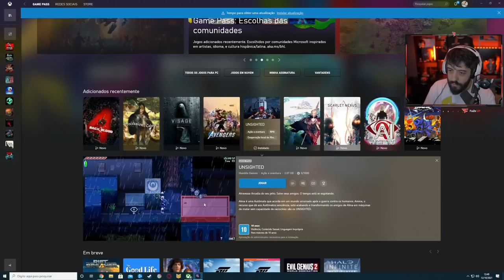UNSIGHTED JOGO BRASILEIRO INCRÍVEL! UM DOS MELHORES DO ANO!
GAMEPLAY do INCRÍVEL UNSIGHTED, METROIDVANIA BRASILEIRO que vc PRECISA CONHECER e JOGAR!
(Reupload pq ontem fiz caca haha)